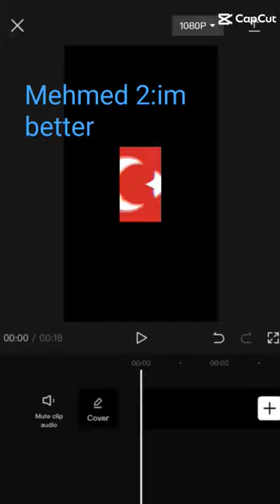wallachia vs ottoman#romaniaball221#hi